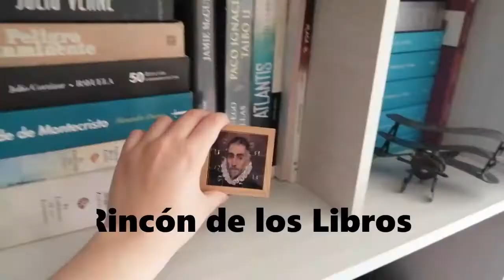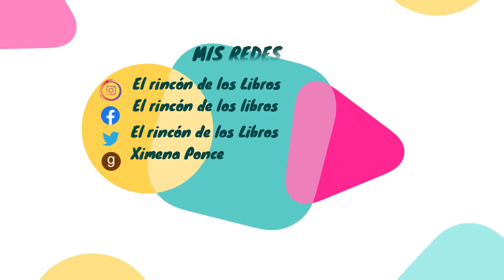BOOKTAG EL BOOKTUBER PEQUEÑO// El rincón de los libros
¡¡Hola chicos!! hoy es día de booktag, un booktag al que me etiqueto mi amigo Ángel de el lector criminal mutilador, espero que les guste, cuídense mucho. 😊😊
MIS RSS: